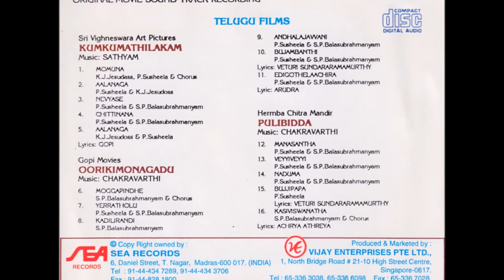Naduma | P Susheela & SP Balasubramanian songs in Telugu